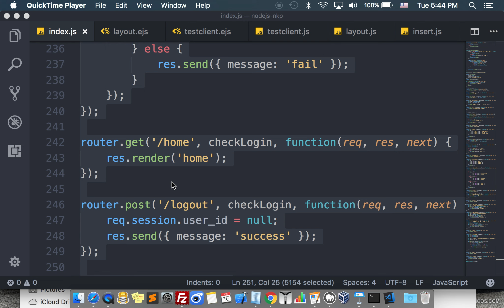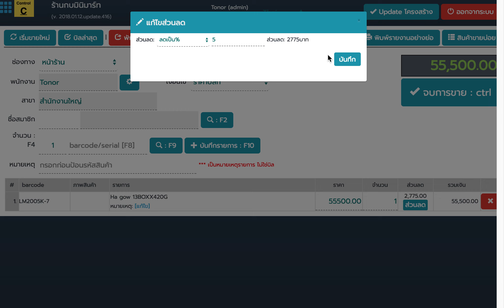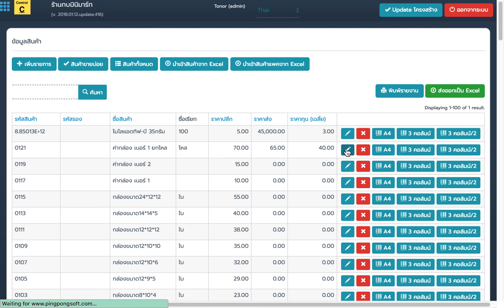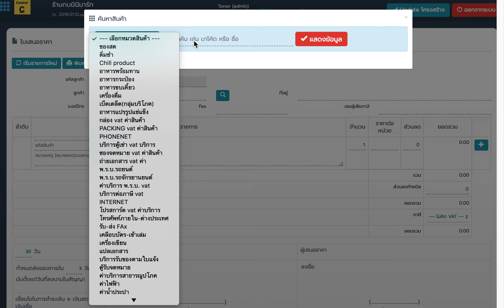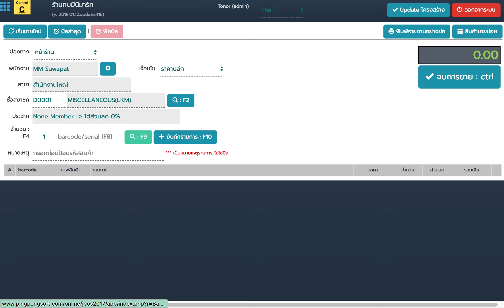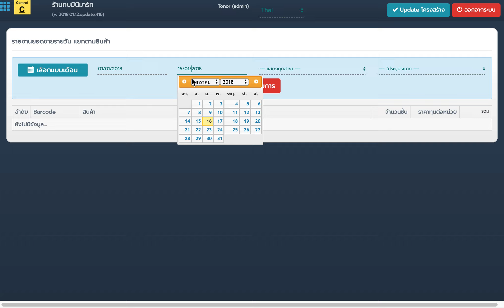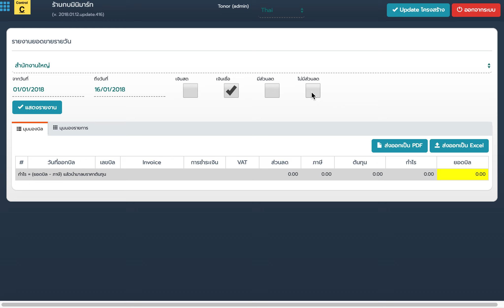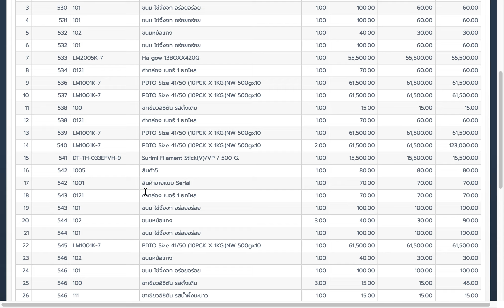jpos 2018 กับคำถามจากลูกค้าร้าน TinAtToy